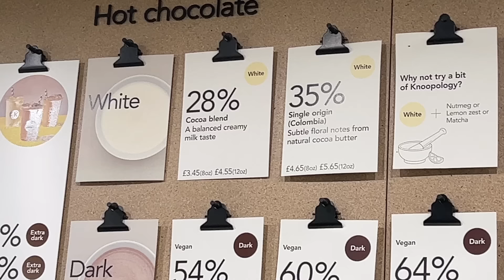Let's Talk Body Hair + Opening Up | Weekly Vlog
Mentioned:
Christmas Tree Scentsticks